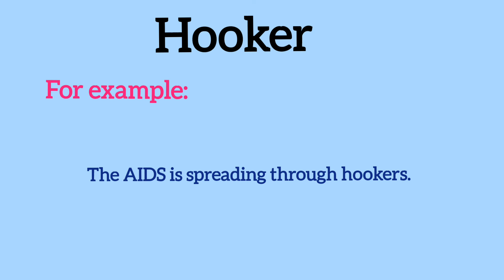Hooker का मतलब हिंदी में l meaning of hooker l vocabulary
अंग्रेजी में सुधार लाएं
आसान तरीके से इंग्लिश बोलना सीखिए
English is very easy
इंग्लिश कैसे बनाएं
इंग्लिश सीखने का आसान तरीका
auto डेबिट
इंग्लिश बोलना बहुत आसान है
word meanings in easy way
improve your English
learn daily use sentences of English
apni English improve Karen
English words to Hindi
Hindi words to English#hooker